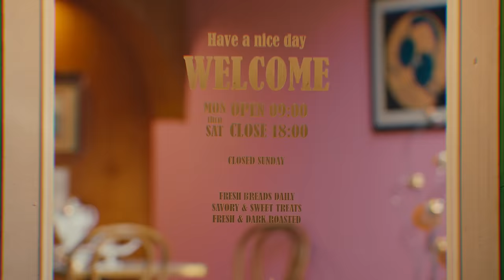(MV)유아(YooA)_Selfish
YooA(OH MY GIRL) 2nd Mini Album "SELFISH" has been released.